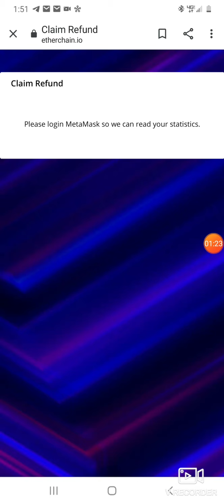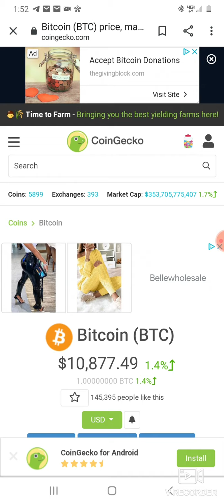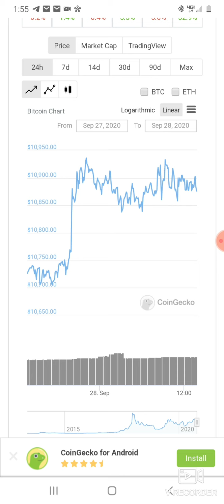BITCOIN TO $12,000! ETHERCHAIN ISSUES REFUNDS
Etherchain.io/claimrefund/